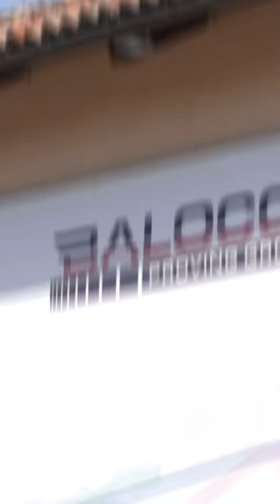Esperienze in Pista - Corporate Events - Balocco 14/4/2023 - ADRENALINE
Choose only the best for your corporate event, choose the professionalism and attention to detail of a true racing team like @esperienzeinpista ! Shots taken during our last corporate event at Balocco Proving Ground, Italy with some amazing machinery like Ferrari 488, Lamborghini Huracan and a trio of Alfa Romeo Giulia GTAm and 8C Spider!